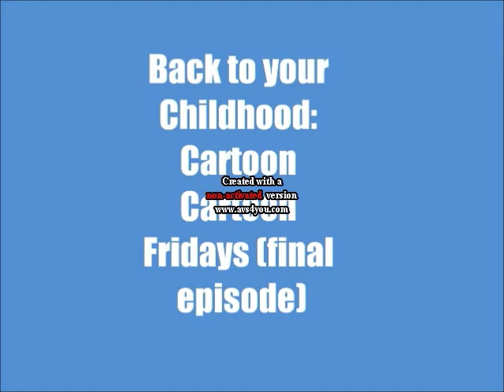Back to your Childhood: Cartoon Cartoon Fridays (final episode)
ladies and gentlemen i give you the final episode of BTYC i worked very hard on this finally i hope it pays off.

i stole that Gilligan Island reference from The Nostalgia Critic lol

R.I.P. Cartoon Cartoon Fridays 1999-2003, R.I.P. Fridays 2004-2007

R.I.P. Fried- wait a minute nobody misses that

Cartoon Cartoon Fridays is owned by Cartoon Network

This was alot of fun to make, one of my favorite videos i ever did